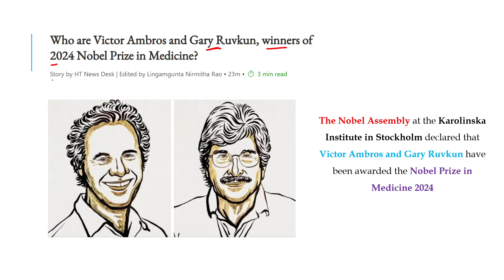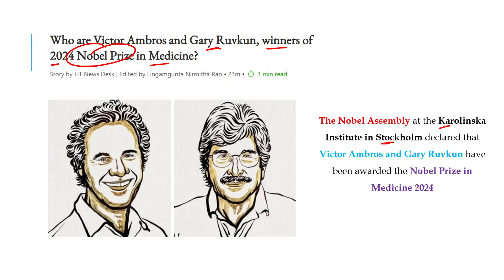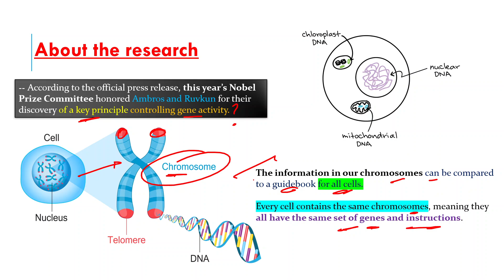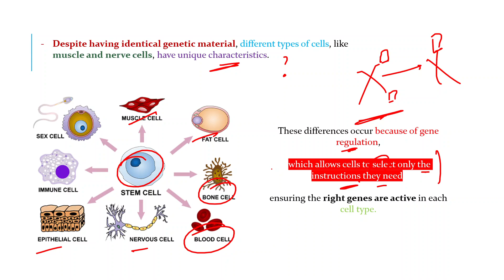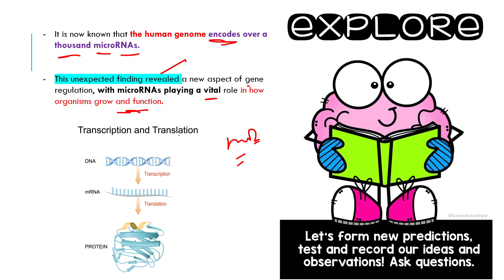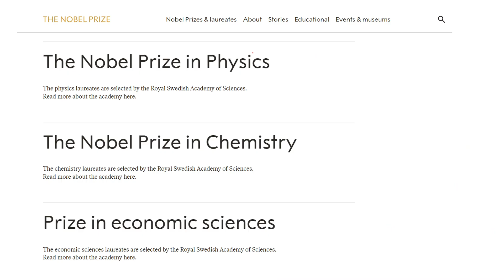Nobel Prize in Medicine 2024 | Whom & Why? Nobel Prize 2024 UPSC | Nobel in Physiology | Concept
Nobel Prize in Medicine 2024 deep concept
Nobel Prize in Medicine 2024 upsc
Nobel Prize in Medicine 2024 news
Nobel Prize in Medicine 2024 in news

Nobel Prize in Medicine 2024 why in news
Nobel Prize in Medicine 2024 current affairs
Nobel Prize in Medicine 2024 current issue

Nobel Prize in Medicine 2024 explained in hindi
Nobel Prize in Medicine 2024 explain deep concept
Nobel Prize in Medicine 2024 explained by ds chauhan

Nobel Prize in Medicine 2024 kise mila
Nobel Prize in Medicine 2024 kise or kyo mila
Nobel Prize in Medicine 2024 kise diya gaya

Current affairs
Current Affairs
Current Affairs pw only ias
Current Affairs editorial analysis
Current Affairs the hindu
Current Affairs indian experss
Current Affairs hot news
study iq
pathfinder
study glwos
aii
apni pathsala
ankit sir
parshant dhawan